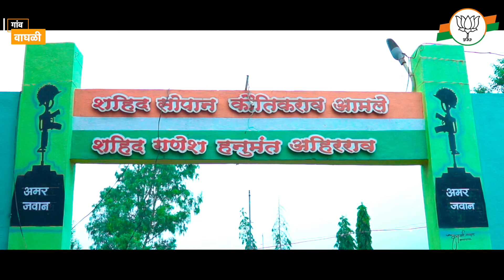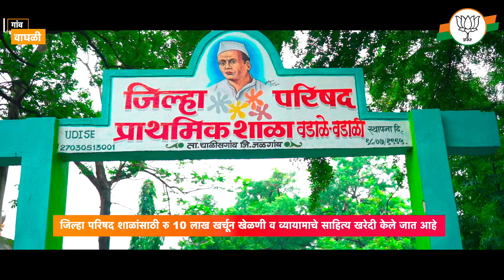वडाळा - वडाळी | विकासगाथा | आमदार मंगेश चव्हाण | चाळीसगांव | MLA Mangesh Chavan | Chalisgaon